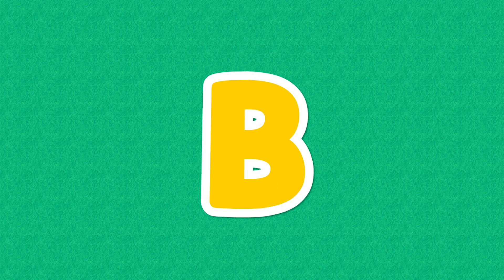Alfabeto B conjugación | Videojuego de transformación Explorer 🔫 | NINIkids español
💛¡Disfruta de contenido divertido con NINIKids viéndonos aquí!